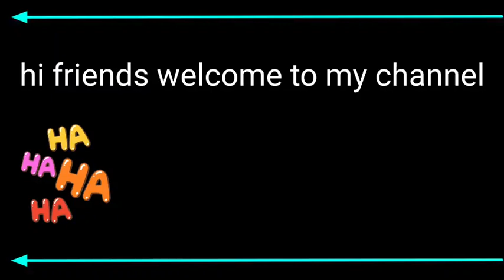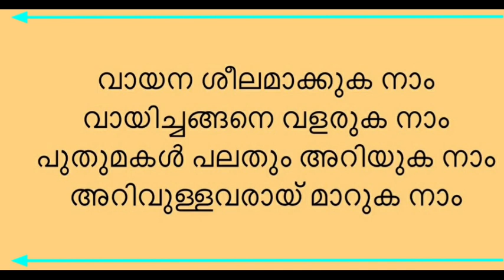വായന ദിന കവിത | Reading day poem malayalam /Vaayana dhinam paat/Vaayana dhinam kavitha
കവിത തയ്യാറാക്കിയത് : RU Vlog വായന ദിനം കവിത, വായന ദിന കവിത, വായനാദിനം കവിത, വായനാദിന കവിത, vayana dinam kavitha, vayana dina kavitha, vayanadinam malayalam kavitha, vayana dinam, vayana dinam malayalam, വായന ദിനം കവിതകൾ, വായന ദിനം കവിതകള്, വായന ദിന പാട്ട്, വായന ദിനം പാട്ട്, reading day malayalam, vayana dinam poem malayalam, reading day poem malayalam, reading day poem, വായന ദിനം പാട്ടുകൾ, Vayana dinam song, Vayana dina song malayalam, Vayana dina kavitha, Vayanadinam song, Vayanadina songs, Vayana dinam songs, June19, ജൂൺ 19, reading day in malayalam, p n panicker, p n panikkar, VAYANA DINAM, Jun19 vaayanaadinam, vayana dinam song, Vayanadinam, വായനാദിനം, വായനാദിനം പാട്ട്, June 19, Vayanadinam kavitha, വായനാദിനം കവിത, Vayanadinam quiz, Vayanadinam poster, Vayanadinam prasangam, വായനാദിനം പാട്ടുകൾ, Vayana dinam song malayalam, വായന ദിനം പാട്ട്, വായന ദിന പാട്ട്, vayana dinam paat, vayana dina paat, vayana dinam paat malayalam, vayana dinam ganam, vayanadinam ganam, വായന ദിനം ഗാനം, vayana dinam poem malayalam for kids, reading day poem with lyrics, new 2021 vayana dinam song for kids, വായന ദിനം പാട്ട് 2021, vayanadinam song malayalam with lyrics,